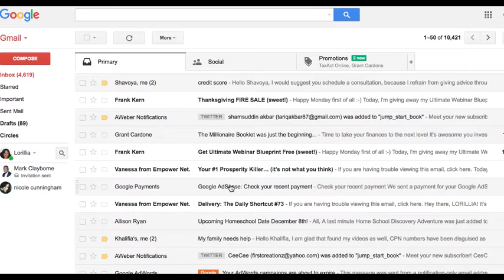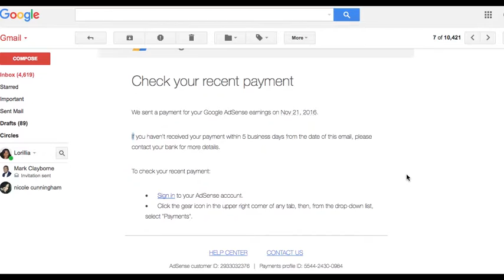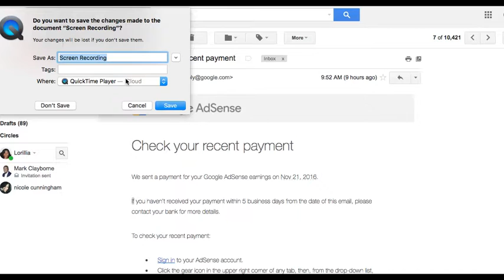Another Passive Income Deposit from Google Adsense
To learn how to create your own economy using the internet

make money with phone,
how to make money on your phone,
 how to make money on your phone fast,